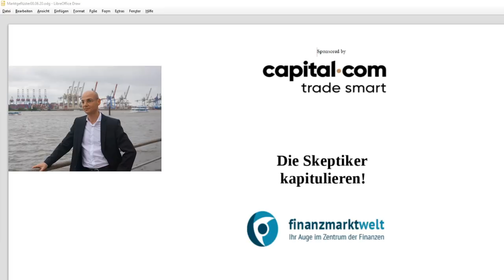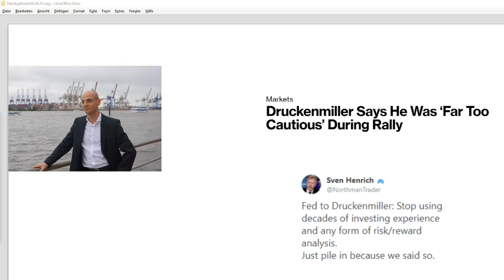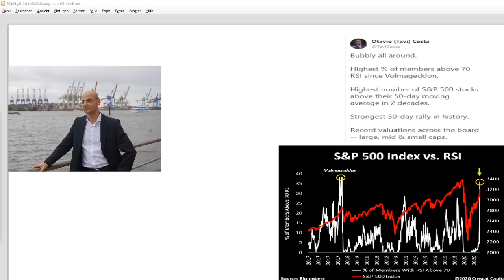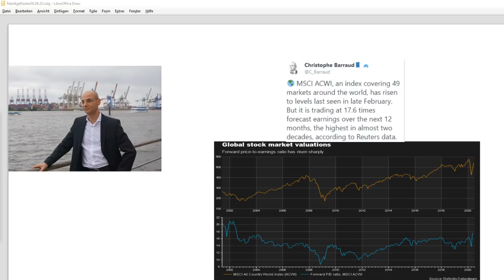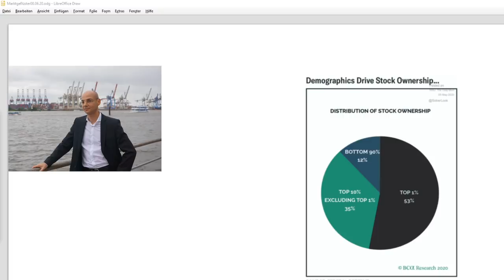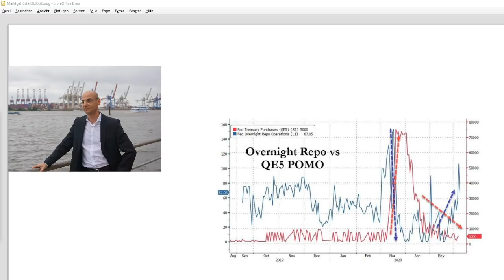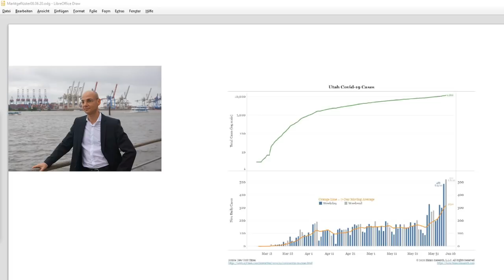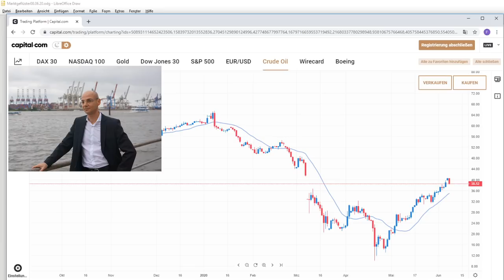Die Skeptiker kapitulieren! Marktgeflüster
Prominente Skeptiker und Mahner wie El Erian und Druckenmiller, die die massive Rally der Aktienmärkte angesichts des Einbruchs der Realwirtschaft als nicht nachhaltig gewertet hatten, haben heute kapituliert: Aktienmärkte steigen scheinbar doch immer (El Erian) bzw. die Fed schaffe es, die Märkte immer weiter nach oben zu treiben (Druckenmiller). Vor allem bei Druckenmiller, dem erfahreren Investment-Guru, stellt sich die Frage: ist das ehrlich gemeint - oder doch Kalkül? Die hohen Umsätze in den letzten Tagen könnten darauf hindeuten, dass die Märkte nun zumindest vorläufig ihr Potential ausgeschöpft haben (meist schiessen die Umsätze der Aktienmärkte nach oben, wenn es zur Kapitulation der Bullen oder der Bären kommt)..